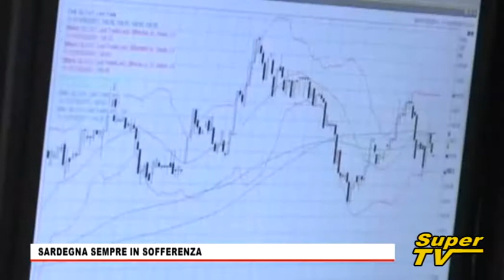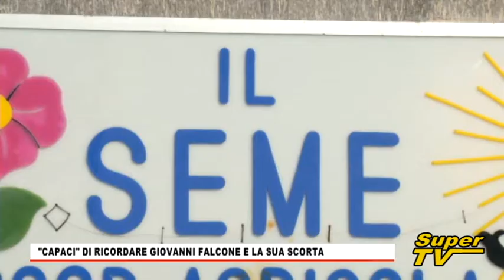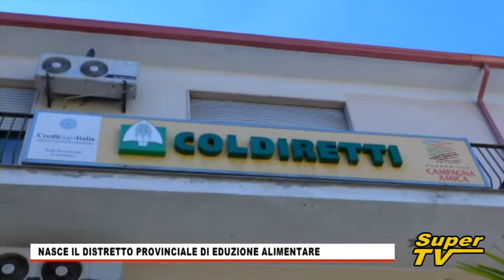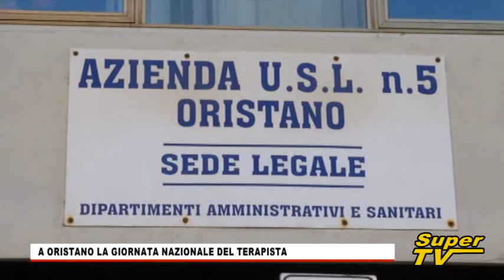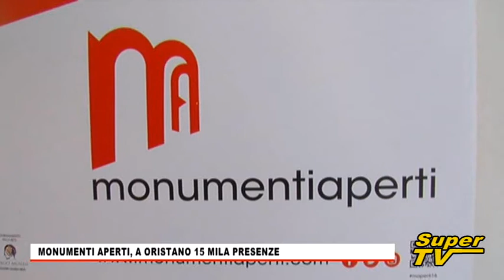TG Oristanese del 22 MAGGIO 2018